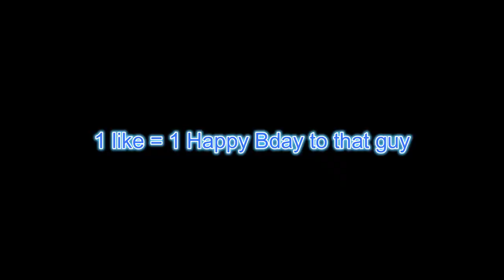Why I don't play Valorant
I'm back!!! for the 20th time by now... My bad... took a lil break and just gave up for a bit. But I'm back!! Now peter can stop bothering me!
Anyway This videos is two different recording I put together nth too special I have like 15 recordings I need to work on. So expect more vids soon!!!
Also, let me know if you prefer videos like this. Or with the outro.